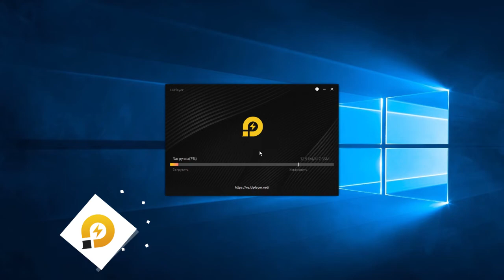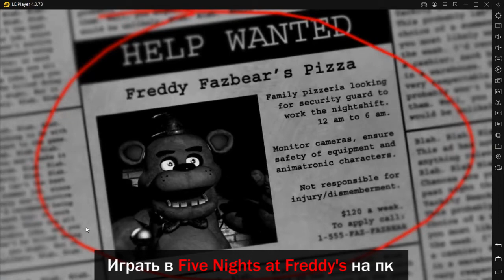Как играть в «Five Nights at Freddy's» на ПК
Лучший эмулятор для игры «Five Nights at Freddy's»
1. Загрузите и установите LDPlayer на свой рабочий стол.
2. Откройте LDPlayer и найдите «Five Nights at Freddy's» в LD Маркет.
3. Установите игру на эмуляторе.
4. Щелкните значок игры, чтобы запустить «Five Nights at Freddy's» на ПК с LDPlayer.